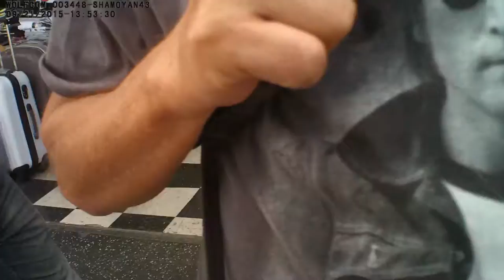MARLOW,J 3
Video obtained from Hollywood Property Owners Alliance via the California Public Records Act.